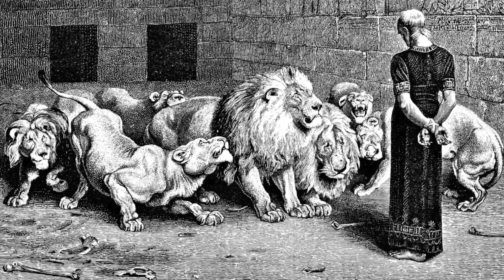Nyadran Pusara Nabi Daniel di Iran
Ada banyak makam kuno di Iran. Salah satunya pusara Nabi Daniel di desa Susa, Iran Selatan. Masyarakat sempat mengharamkan menangkap ikan di sekitar sungai dekat makam nabi yang hidup 500 tahun sebelum masehi ini.